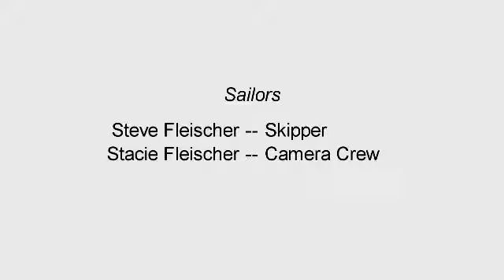Deer Creek Sailing 9-15-12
Sailing the Hobie 16 on Deer Creek